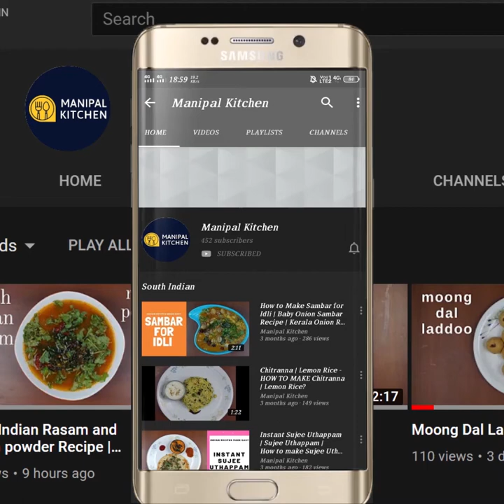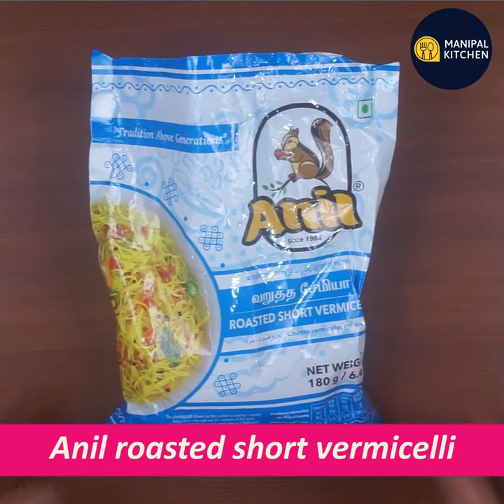ದರ್ಶಿನಿ ಸ್ಟೈಲ್ ಶಾವಿಗೆ ಉಪ್ಪಿಟ್ಟು ,ಹುರಿಯದೆ, ಅಂಟಿಲ್ಲದೆ, 100% ಲಂಚ್ ಬಾಕ್ಸ್ ರೆಸಿಪಿ |Rice Vermicelli Upma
100 ಗ್ರಾಂ ಶಾವಿಗೆ ಇದ್ರೆ , ಹುರಿಯುವುದು ಬೇಡ, ಅಂಟಲ್ಲ, ಮುದ್ದೆ ಆಗೋದೇ ಇಲ್ಲ , 100% ಉದುರು ಉದುರಾದ, ದರ್ಶಿನಿ ಸ್ಟೈಲ್ ಶಾವಿಗೆ ಬಾತ್, ಒಳ್ಳೆ ಲಂಚ್ ಬಾಕ್ಸ್ ರೆಸಿಪಿ | Ideal for lunch box | Rice Vermicelli upma |ಕಡಿಮೆ ಸಮಯದಲ್ಲಿ ರುಚಿಯಾದ ಶಾವಿಗೆ ಉಪ್ಪಿಟ್ಟು| Manipal Kitchen| English Sub-Titles
Rice vermicelli now available in the market is so tempting and makes a perfect breakfast as it is hassle free.  It is now available in two varieties and the one which I used for the upma is directly cooked along with seasoning and veggies like the usual wheat vermicelli available which comes roasted now.  This vermicelli is so thin that it cooks exactly in 5 minutes and only the preparation time seems to be more than cooking for sure. Here goes the recipe for vermicelli upma / bath.
 INGREDIENTS :
1. Rice vermicelli - 100 grams
2. Water - 200 ml
3. Chopped carrots - 2/3 cup
4. Chopped ring beans - 1/3 cup
5. Tender knol khol - 1/3 cup
6.  Green peas - 1/3 cup
INGREDIENTS OF SEASONING:
1. Cooking oil - 2 tbsp
2. Mustard seeds - 1 tsp
3. Cumin -1/2 tsp
4. Chana dal - 1 tsp
5. Urad dal - 1/2 tsp
6. Cashew pieces - 2 tbs
7. Green chili - 1(very spicy)
8. Grated ginger - 1/2 tsp
9. Curry leaves - a few
10. Chopped onion - 2/3 cup
11. Salt - as needed
12. Turmeric powder - 1/3 tsp
13. Anil rice semiya - 90 grams
14. Hot water - 200 ml
15, Garam masala powder - a pinch
16. Lemon juice - 1 tsp
17. Grated coconut - 2 tbsp
18. Chopped coriander leaves - 2 tbsp
 PROCEDURE: Wash and chop the veggies and keep it aside.  Wash, peel onions, grate coconut and chop coriander leaves and keep it aside.  Place a wide pan with 2 tbsp cooking oil in it on low flame.  When hot, add mustard seeds to it. Add cumin seeds, chana dal, urad dal and fry till  crackle and turns aromatic.  Add some cashew pieces and fry till light brown and crispy.  Add chopped green chili, ginger and fry till aromatic.  Add curry leaves and mix till combined.  Add chopped onion, salt and turmeric powder and stir till the onion turns translucent.  Add all the chopped veggies and add a little water and cover and cook for 2-3 minutes till semi soft.  Add vermicelli and required quantity of water and cover and cook on low flame till the mix is cooked.  Give a gentle mix and add a pinch of garam masala powder , lemon juice and mix well.  Add grated coconut and coriander leaves and give a good mix.  Yummy vermicelli upma is ready to relish .  Yum Yum !
SERVES: 2
Other Related Links On This Channel:
1. (,ದಿಢೀರ್ ಅಕ್ಕಿಹಿಟ್ಟಿನ ಶಾವಿಗೆ | Instant Rice Atta Vermicelli)
6.